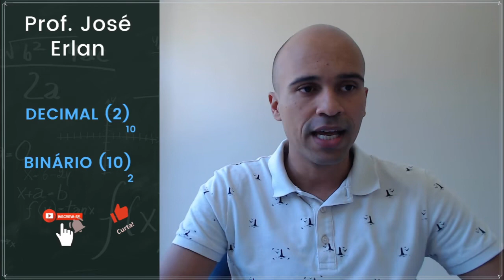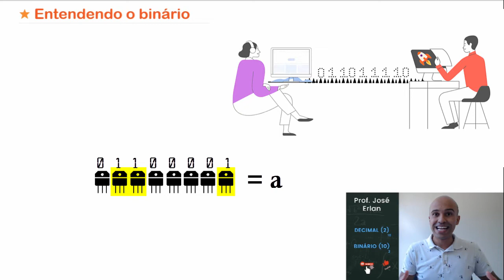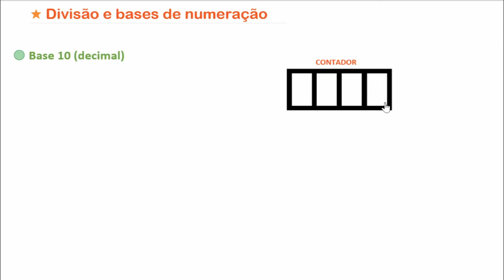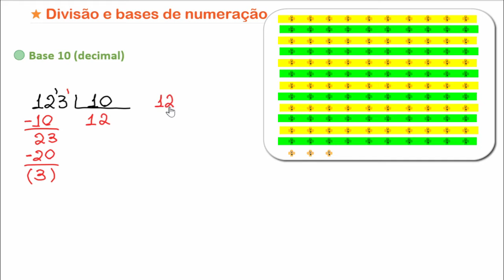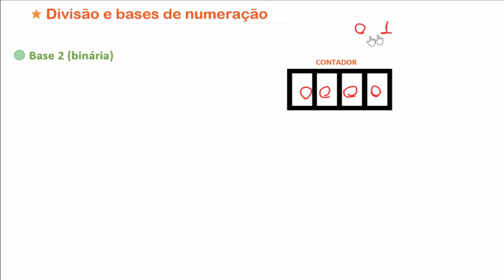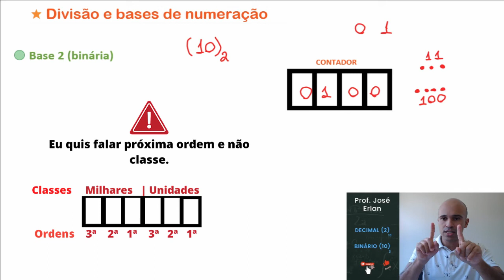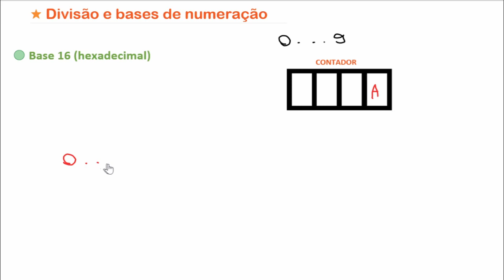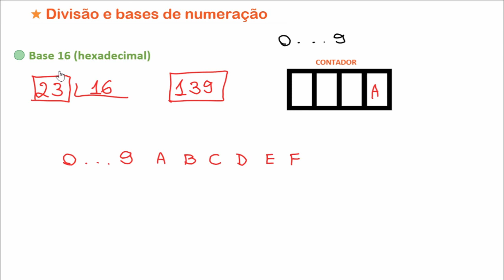Matemática Básica - Base Numérica - Binário e Decimal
Nesta aula vamos falar da base 2 (base binária) que utiliza dois algarismos para representar seus números, além disso vamos falar também da base decimal. Bora lá?

Resultado dos exercícios:
37 (2) = 100101
23 (16) = 25
139 (16) = 8b

1001 problemas de matemática básica e pré-álgebra para leigos